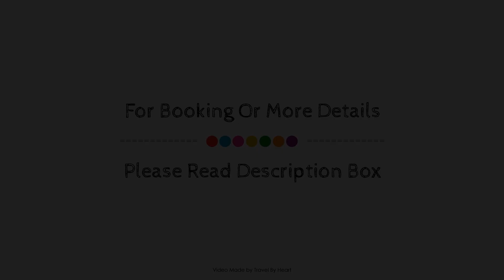SAN REMO Levante beach apartments, Benidorm - Costa Blanca, Spain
Searching For
1. SAN REMO Levante beach apartments - Benidorm - Costa Blanca
2. SAN REMO Levante beach apartments - Benidorm - Costa Blanca Virtual Tour
3. SAN REMO Levante beach apartments - Benidorm - Costa Blanca Rooms
4. SAN REMO Levante beach apartments - Benidorm - Costa Blanca Amenities
5. SAN REMO Levante beach apartments - Benidorm - Costa Blanca Videos
6. SAN REMO Levante beach apartments - Benidorm - Costa Blanca Offers
7. SAN REMO Levante beach apartments - Benidorm - Costa Blanca Deals
Audio Credit:
Track Title: Blank Slate
Artist: VYEN